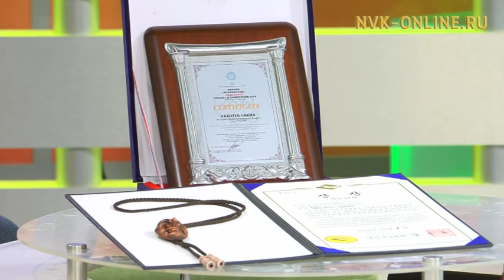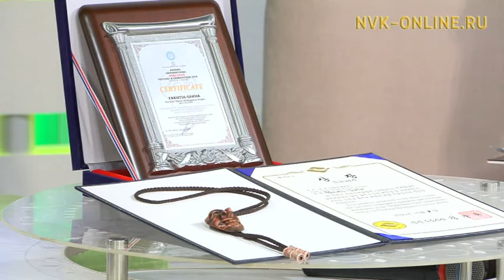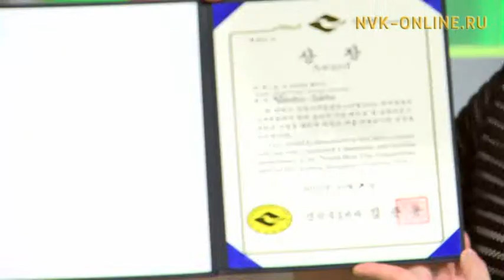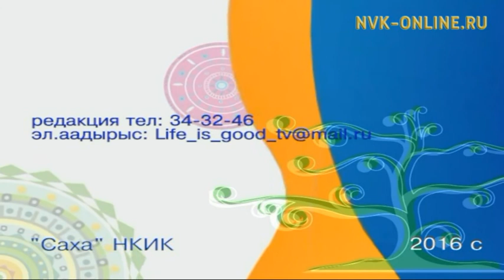Үчүгэйиэн бу сиргэ (19.10.2016)